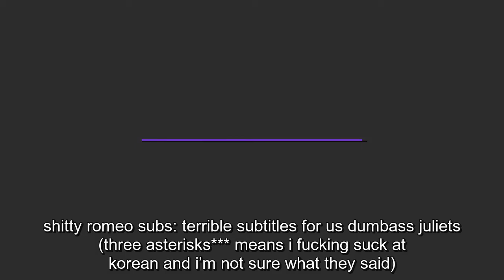[ENG SUB] 170421 ROMEO BGMO SEASON 2 #25 HYUNKYUNGIE'S LIFE INFORMATION